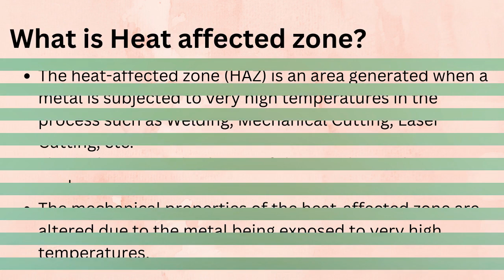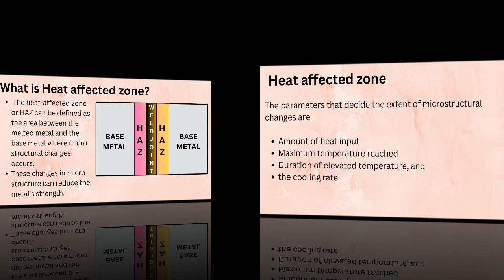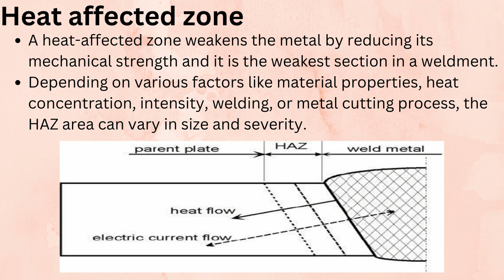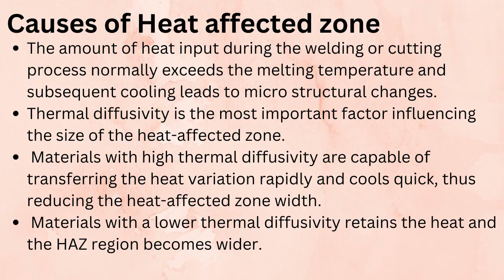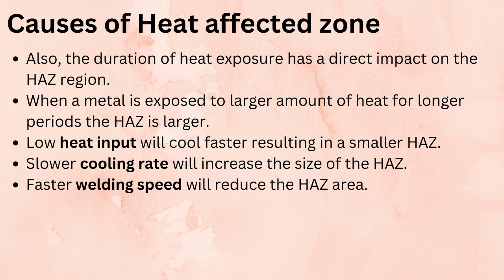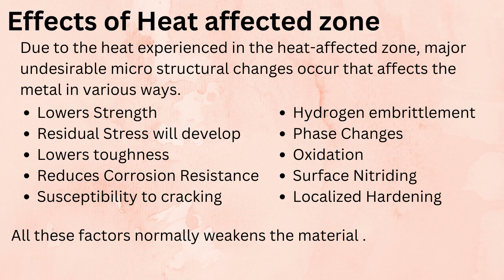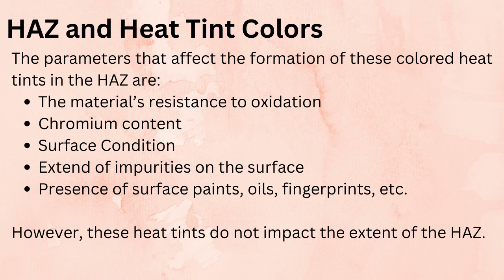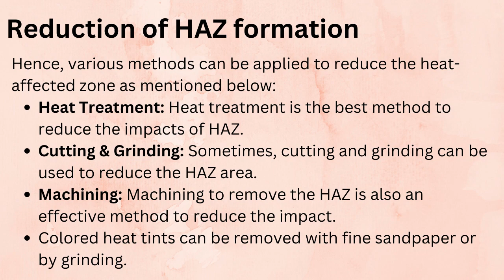HEAT AFFECTED ZONE IN WELDING AND HIGH TEMPERATURE CUTTING IN TAMIL/ MECHANICAL ENGINEERING